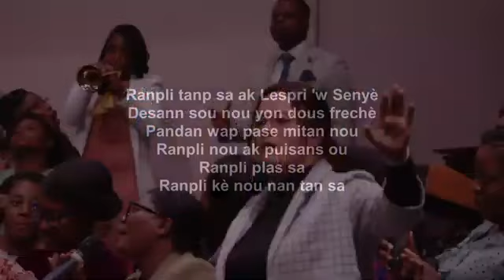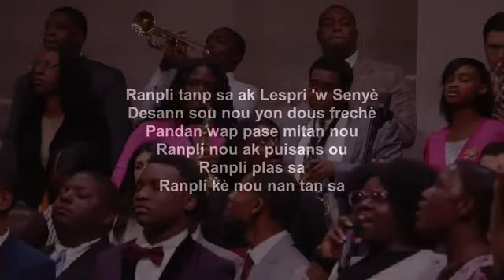Ranpli Tanp sa ak Lespri Ou 🙋‍♂️🙌🙏